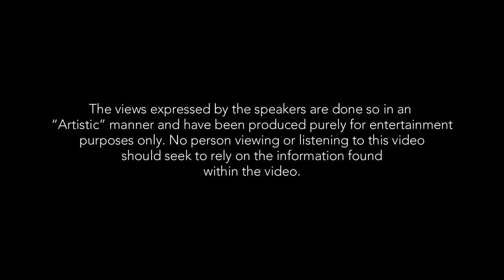BOARD GAME HORROR STORY | THE WELLO SHOW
Hope you enjoyed this video as much as we do!

FULL and EXCLUSIVE version on Spotify | The WELLO Show